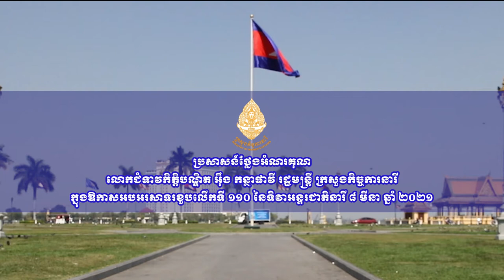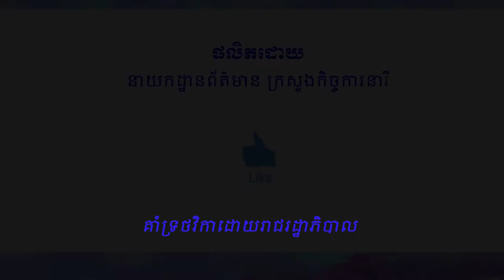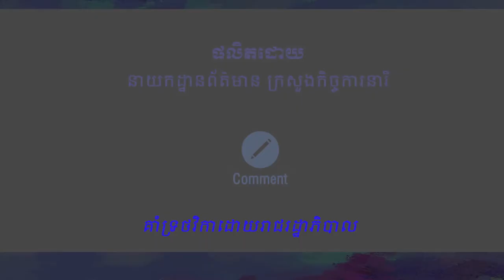ប្រសាសន៍ថ្លែងអំណរគុណលោកជំទាវកិត្តិបណ្ឌិត អ៊ឹង កន្ថាផាវី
ប្រសាសន៍ថ្លែងអំណរគុណ របស់លោកជំទាវកិត្តិបណ្ឌិត អ៊ឹង កន្ថាផាវី រដ្ឋមន្រ្តី ក្រសួងកិច្ចការនារី ក្នុងឱកាសអបអរសាទរខួបលើកទី ១១០ នៃទិវាអន្តរជាតិនារី ៨ មីនា ឆ្នាំ ២០២១ ។ IWD110 IWD2021 ទិវាអន្តរជាតិនារី៨មីនា ស្រ្តីនិងការអភិវឌ្ឍក្នុងបរិការណ៍កូវីដ-១៩